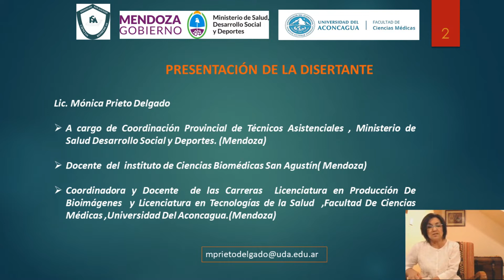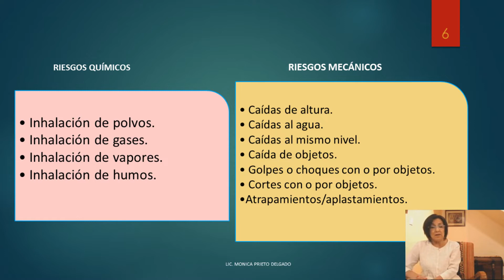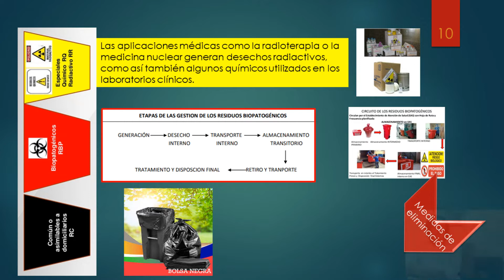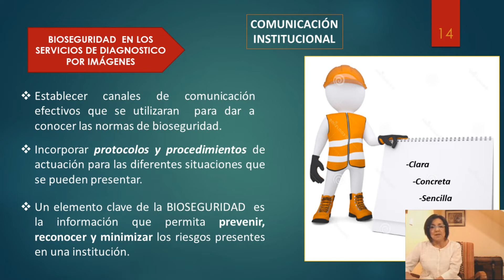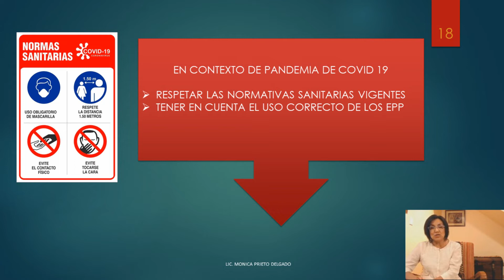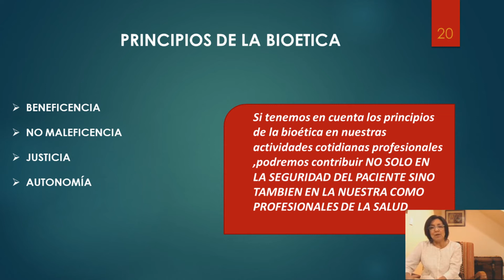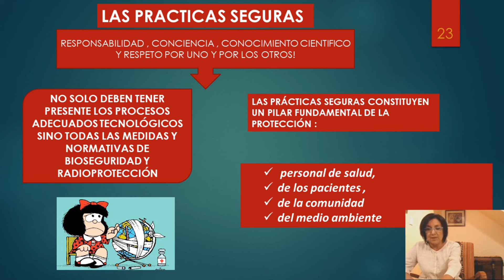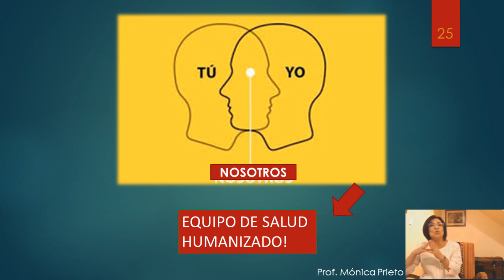BIOSEGURIDAD Y BIOÉTICA“LA BIOSEGURIDAD COMO UN DERECHO” - Lic. Mónica Prieto